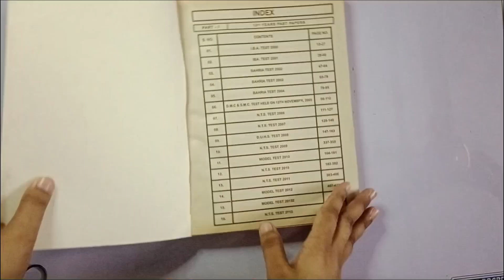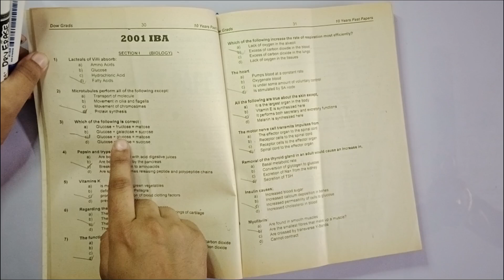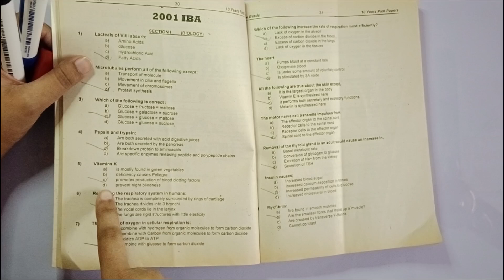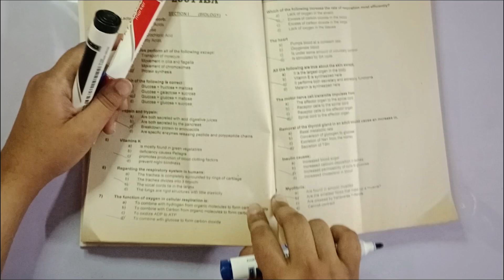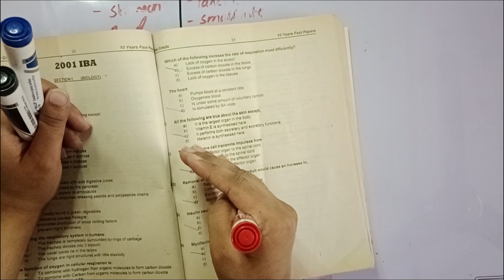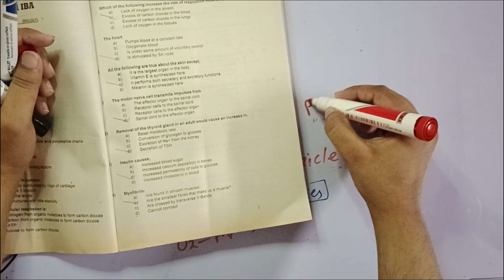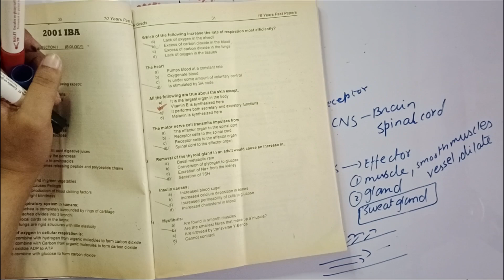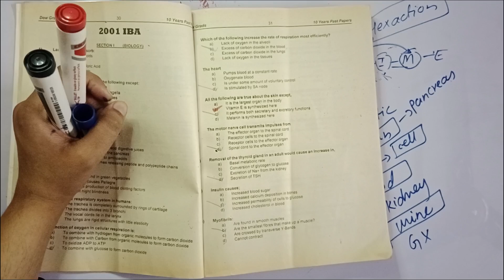IBA grads MCAT Biology | Solved Past Paper 2001 |Part-1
IBA grads MCAT Biology | Solved Past Paper 20001 |Part-1 ‎@mdcattest